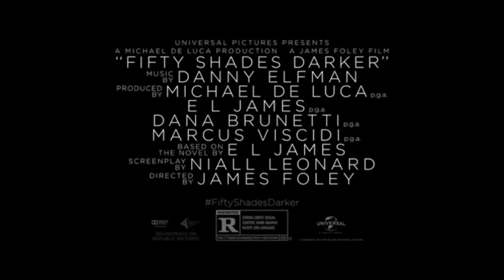Fifty Shades Darker New FM Trailer 4